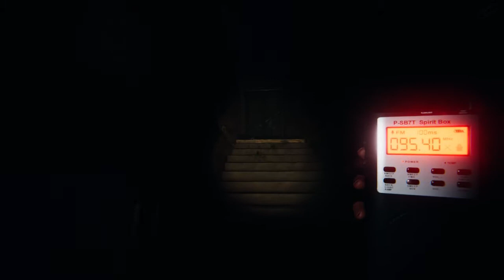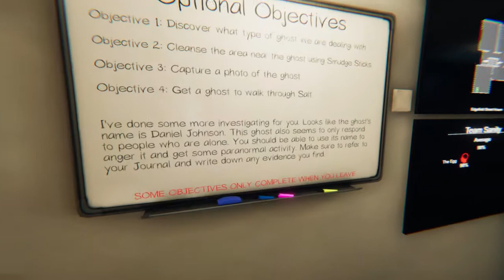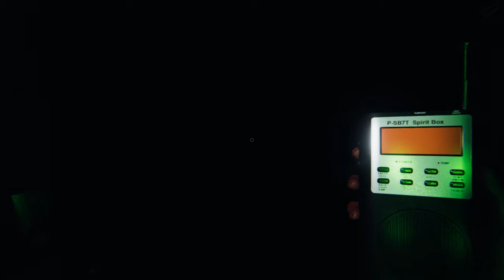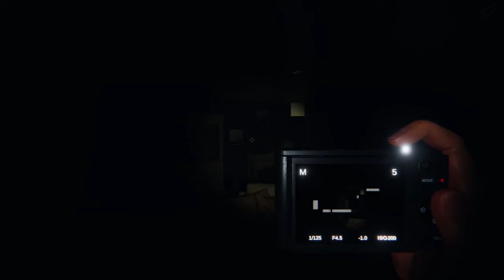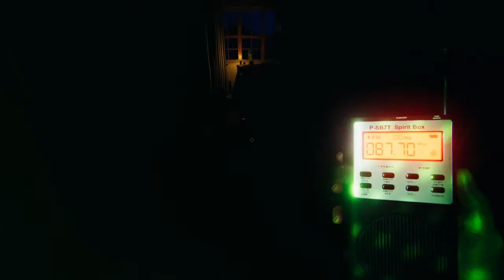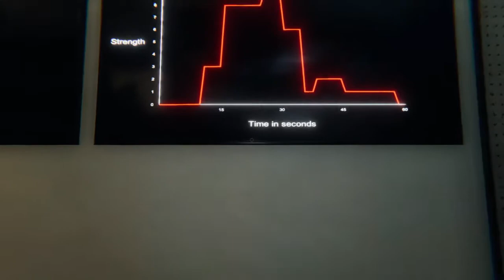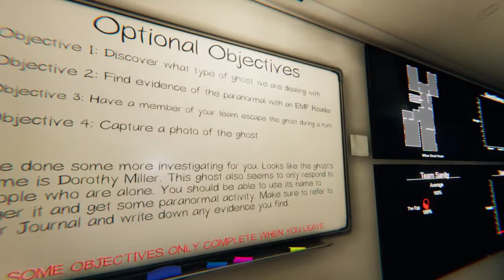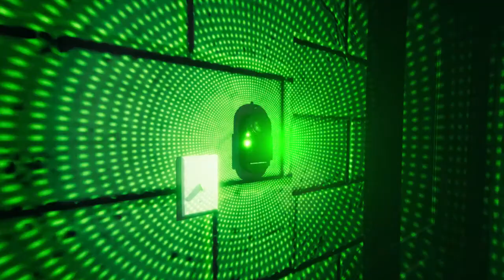( •ᴥ• ) Phasmophobia ✦ Bustin' Makes Me Feel Good! [Part 3]